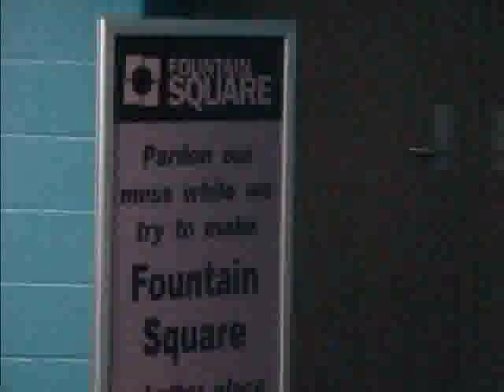3CDC Is All Wet: Leaky Garage Exposed!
Video footage showing the profundity of the Fountain Square Garage leaks as of 2/07